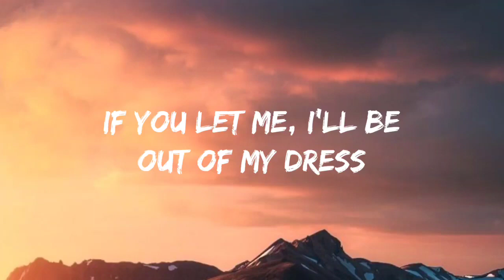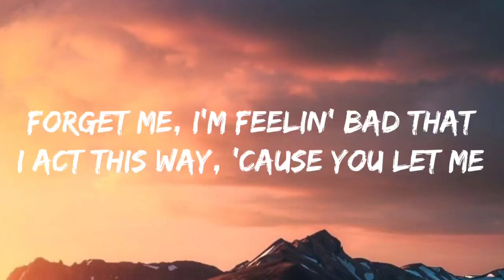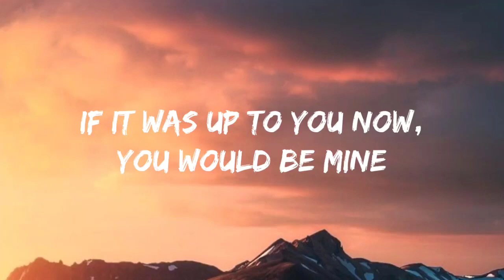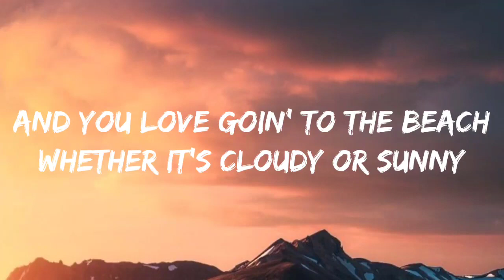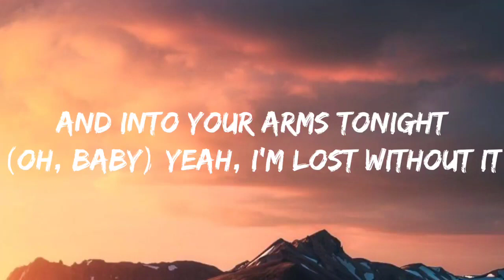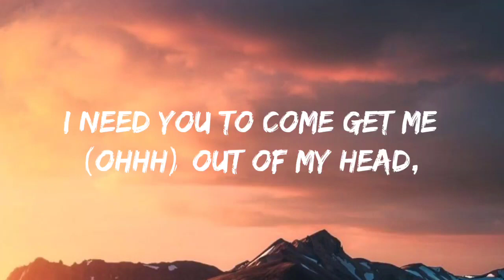Into Your Arms….Song by Witt Lowry & Ava Max ( lyrics)